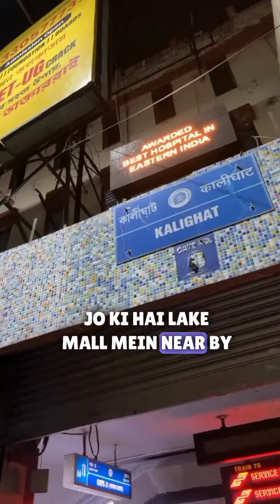149 me yeh combo khana hai ? 😍🤤 Day-158 of Earning 100k followers Day-158/366